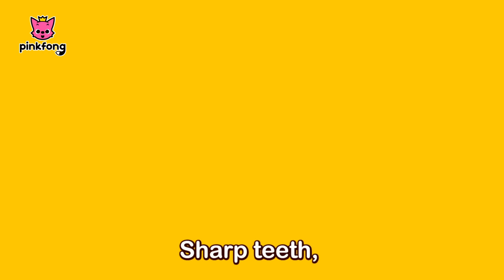How to make Clay Sea Animals | +Compilation | Arts and Crafts | Pinkfong Craft time for Children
Sing, Dance, and learn all about your favorite Sea Animals! 🎶
You're watching "Clay Sea Animals Songs Compilation", a fun clay and song video presented to you by Pinkfong!